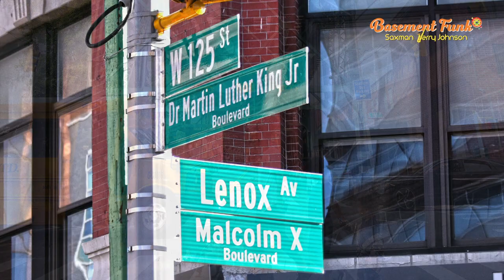JERRY JOHNSON SAXMAN - BASEMENT FUNK - Part 1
BASEMENT FUNK (Part.1) 2019
Saxman Jerry Johnson

Back on the funk (...) musical genre that emerged in the mid-1960s in the United States.

Produced by: Jerry Johnson Saxman
Label: Jerry Saxman Music
Written by: Gerald Johnson (ASCAP)
Recorded at Saxman's Music Lab

Jerry Johnson: Alto Sax, Tenor Sax, Keyboards and Drum Program
Charles Mellers: Drum Rolls
Clifford Moonie  Pusey: Guitar
Mac Anderson: Trombone
Earl Appleton: Organ Solo

With the participation of Jerry Johnson and Isabelle (Thoa) Facon Rossi

Graphic - Design, Photos and Production
Nuances Book © Isabelle (Thoa) Facon Rossi

The photos of Clifford Moonie Pusey, Mac Anderson and Earl Appleton were taken on Facebook

Facebook: Isabelle Thoa Facon Rossi
Youtube Channel: Nuances Book Isabelle Thoa FR